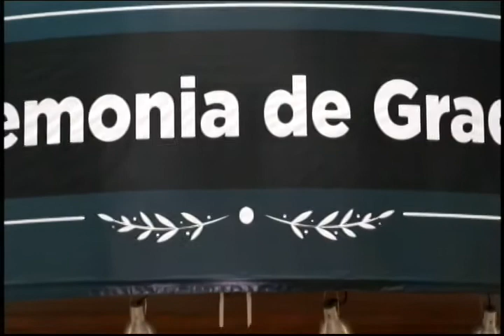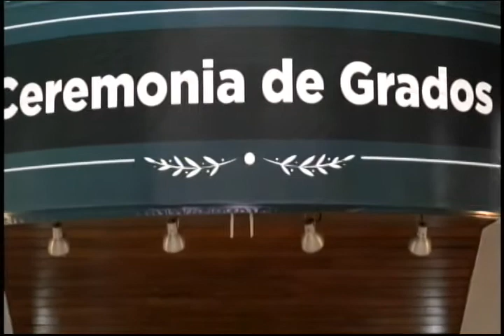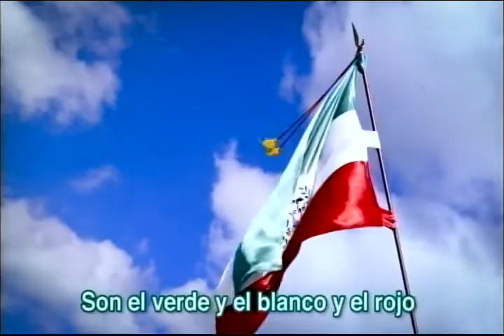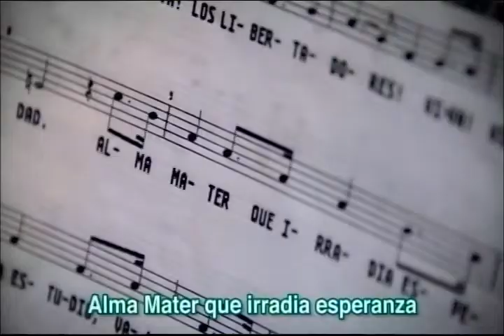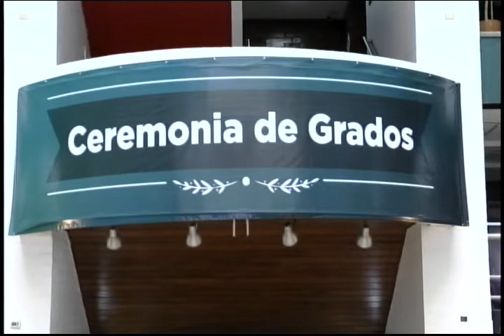FULL - Ceremonia de Grados - 24 - 03 -2021 08:00 a.m.